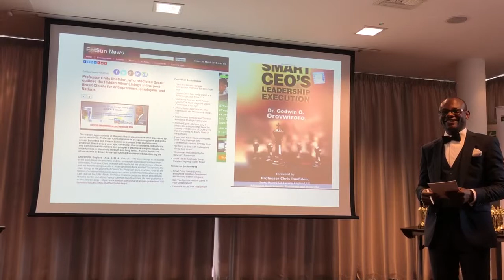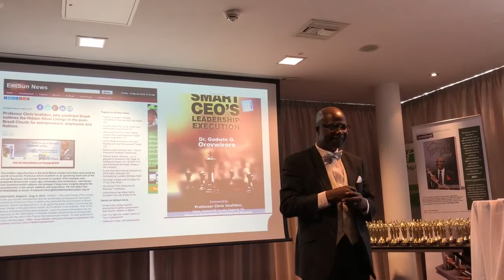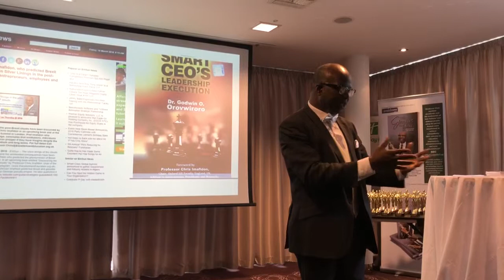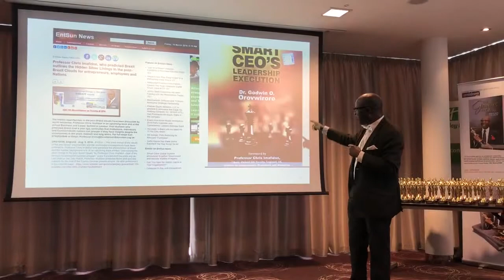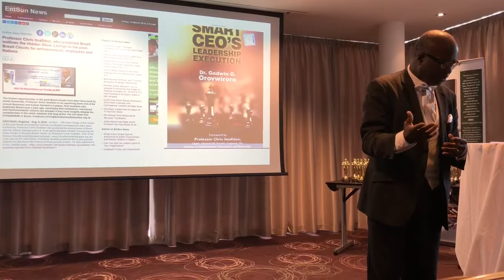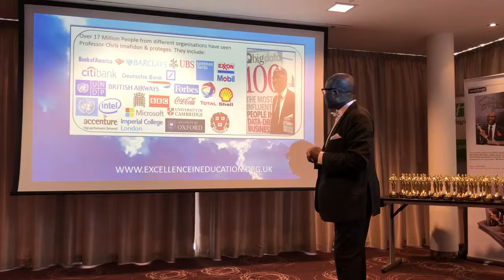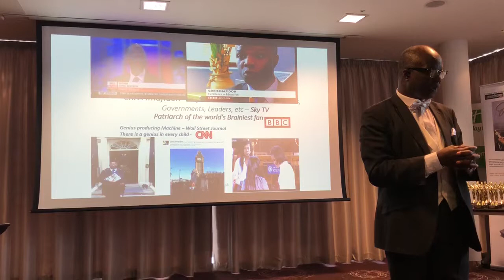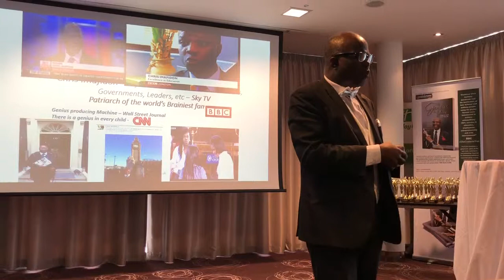Discover the greatness in you with Professor Chris O Imafidon